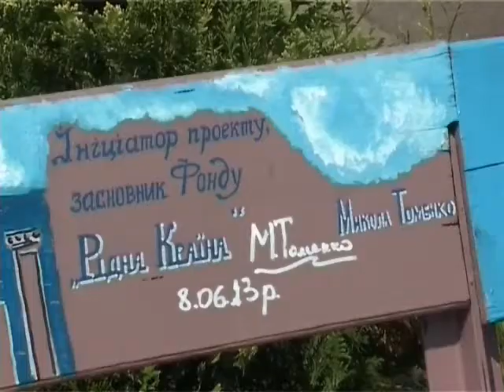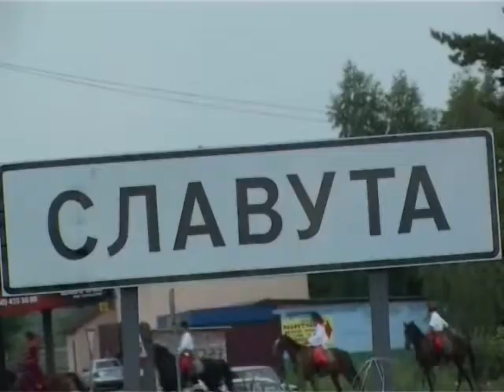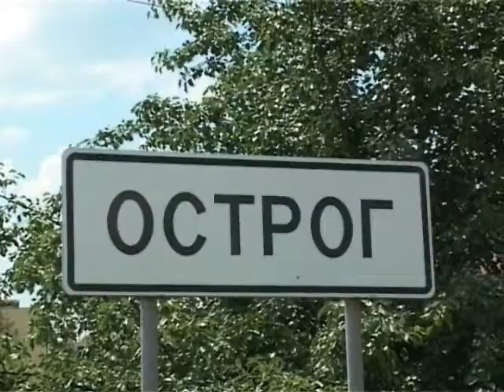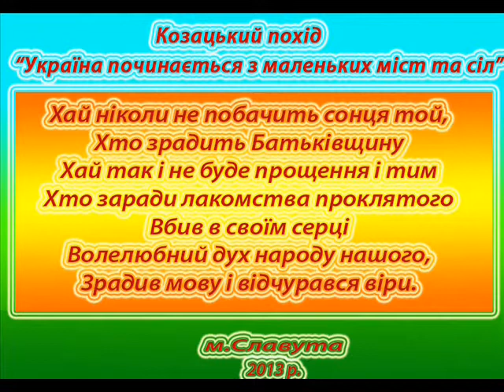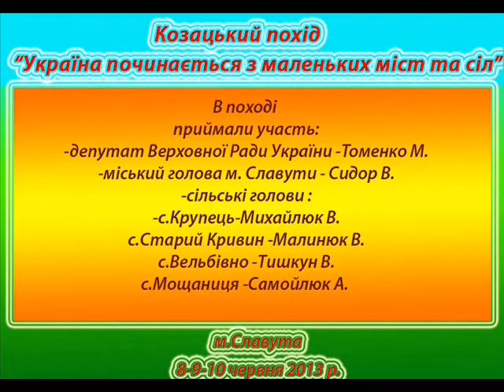м.Славута. Фильм "Україна починається з малих сіл та міст ." 8 -10 червня м Остріг .